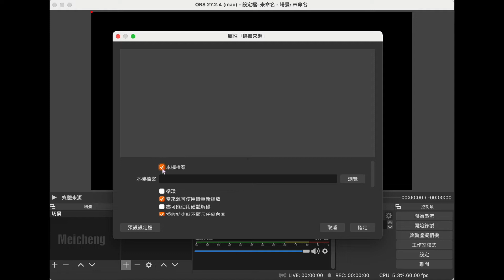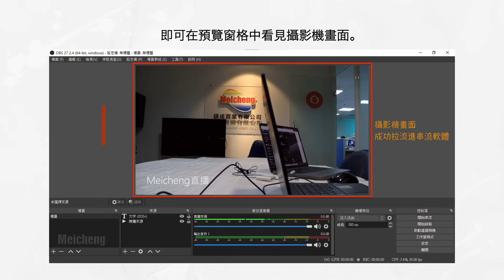UV81-HD 高畫質視訊會議攝影機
UV81-HD 高畫質視訊會議攝影機，配有資訊通訊埠(RJ-45埠、USB埠)，具有完善的功能、優異的性能、具有HDMI埠、USB3.0埠、CVBS埠輸出；採用先進的處理技術和演算法，使得影像效果生動逼真、畫面亮度均勻、光色層次感強、清晰度高、色彩還原性好。支援H.265/H.264編碼，即使在有限頻寬下，也能讓畫面表現更加流暢、清晰，可應用於遠距教學、數位監控、視訊會議等任何需要高畫質遠程拍攝應用場合，更加適合企業學校來使用。

➤  可進行線上直播
將UV81-HD 攝影機及電腦連上相同網段或UV81-HD 攝影機與電腦用網路線直接對接連線，進入攝影機的UI介面內操作攝影機，使用OBS串流軟體，可在youtube或facebook上進行直播，本視頻採集設備適合近距離操作，也可搭配本公司的導播機使用，效果更佳。

★★ MSP-06HD 6通道高畫質直播導播機(含監看螢幕) 官網產品介紹:

★★ MS-08HD 八通道高畫質直播導播機 官網產品介紹:
☛ ☛ 鎂成實業
影音多媒體網路系統、視聽音響系統規劃設計、會議相關系統規劃、視聽教室規劃、視訊廣播、VOD學校視訊整合
• LINE社群 或 搜尋ID好友：@436xnpba